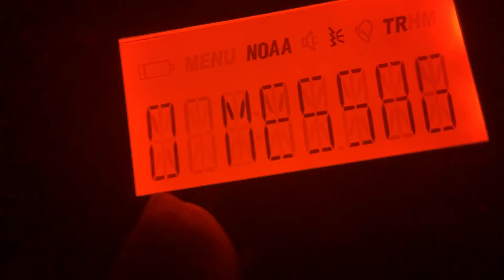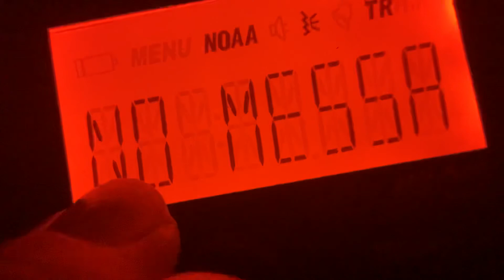January 18, 2021